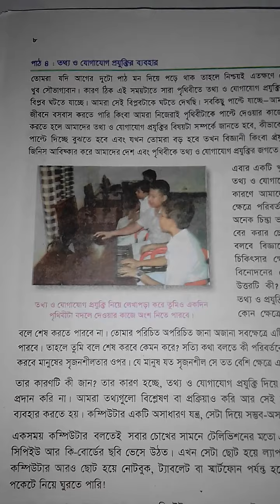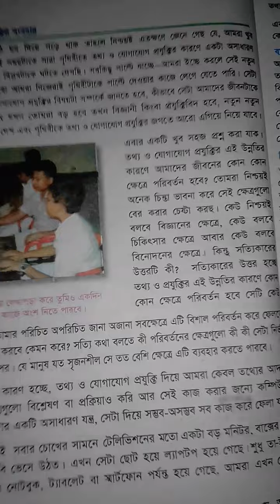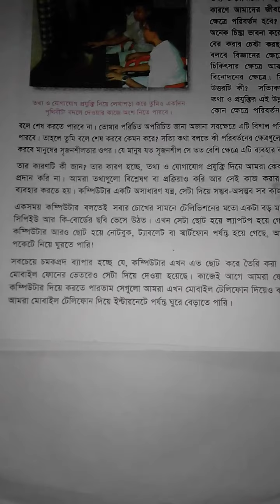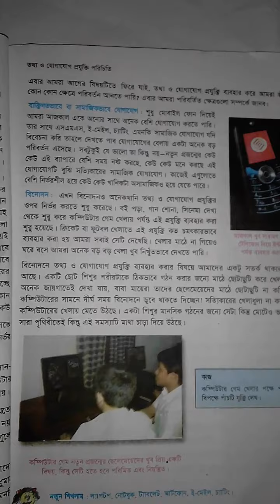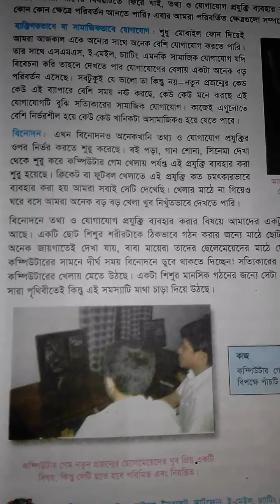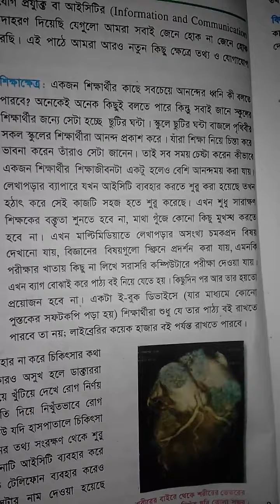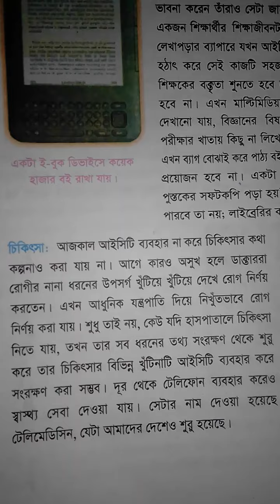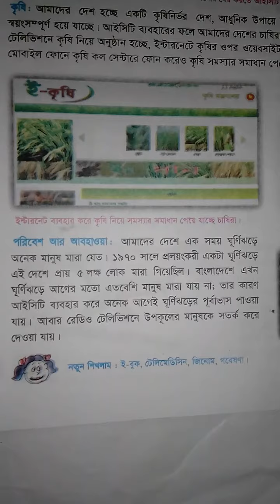ষষ্ঠ শ্রেণি তথ্য ও যোগাযোগ প্রযুক্তি